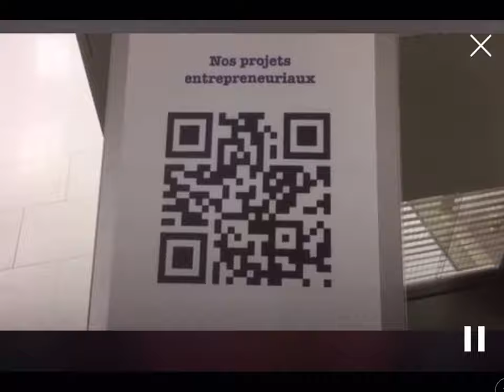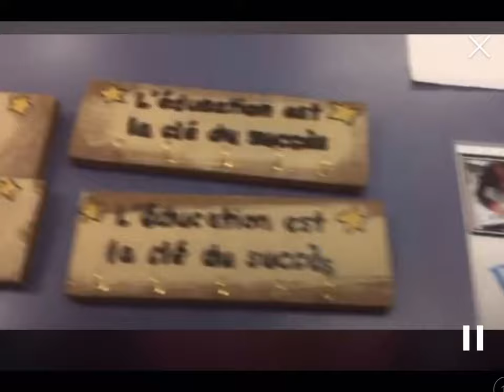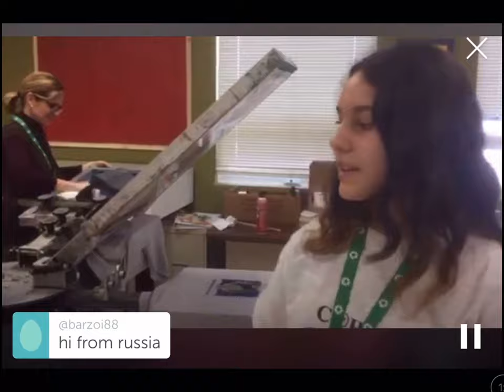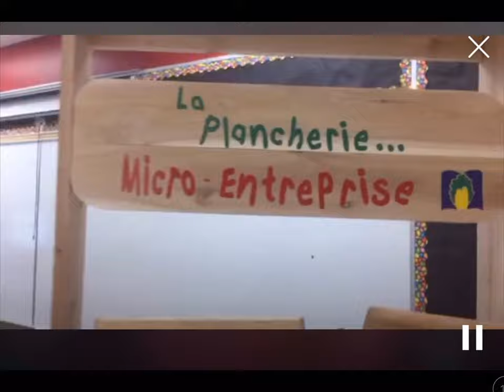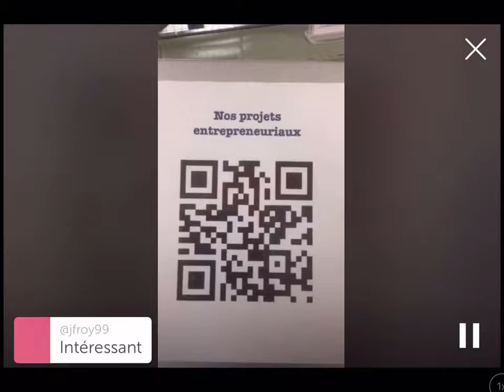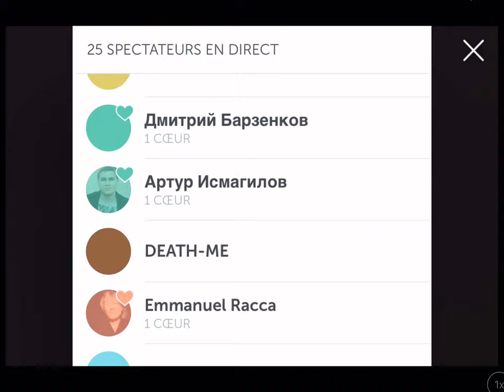Clair 2016 – Projets entrepreneuriaux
Colloque de Clair 2016
Diffusion Periscope de la visite de projets entrepreneuriaux du Centre d'apprentissage du Haut Madawaska dans le village de Clair au Nouveau-Brunswick par Benoit Petit